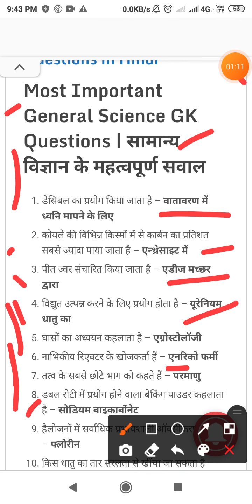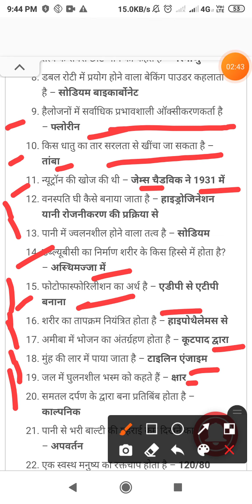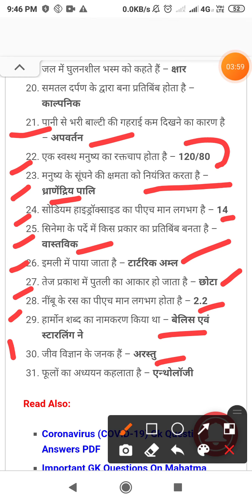Top-30 most important general science gk questions,science gk tricks,vigyan gk trick